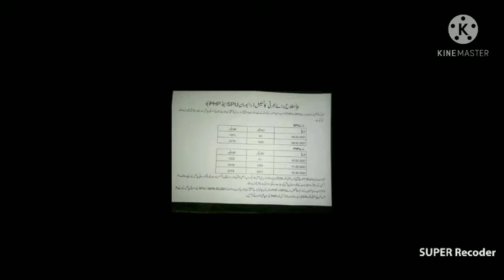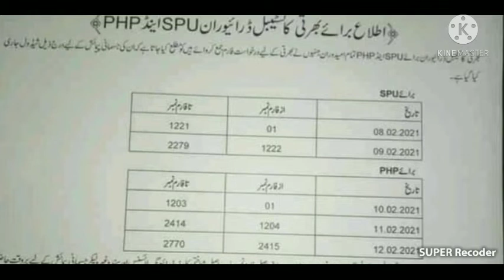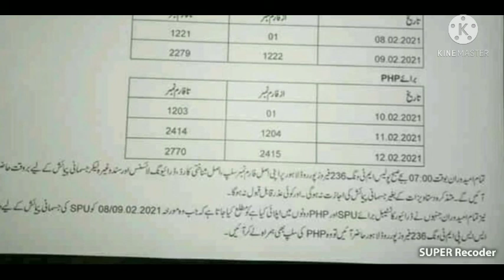Driver Constable Physical Test Shadual 2021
Driver Shadual 2021